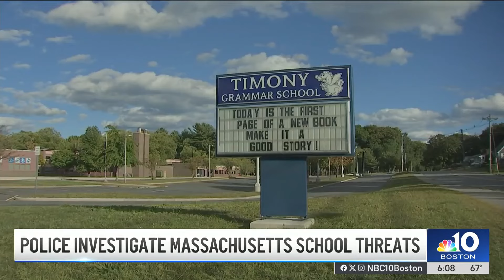Police investigate school threats in Massachusetts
Three local schools have been targeted during the last three days.